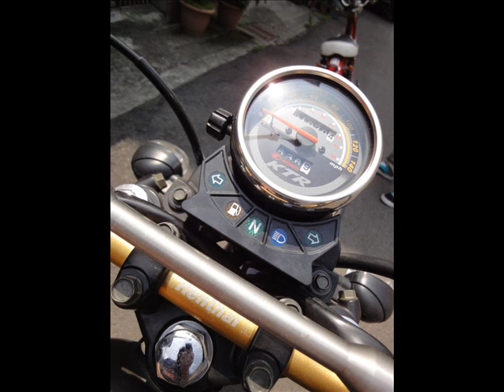2011.08.26 跑不快檔車下午爆走去高美溼地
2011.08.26  跑不快檔車下午爆走去高美溼地